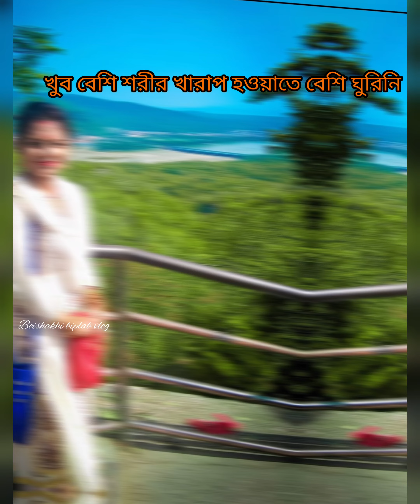my pregnancy story।। painful story।। মৃত্যুকে হার মানিয়ে তোকে জয় করেছি 😭😭।।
my pregnancy story। । painful story।। মৃত্যুকে হারিয়ে তোকে জয় করে নিয়েছি 😭।।@boishakhibiplabvlog